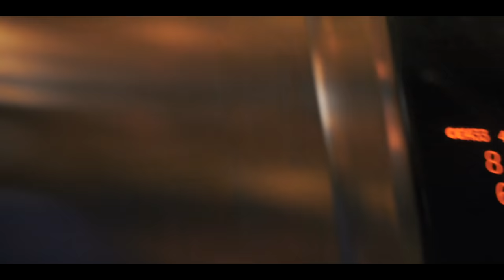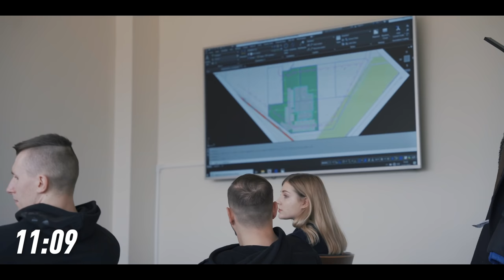JEDEN DZIEŃ Z EKIPA WK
ZAINWESTUJ W SWÓJ TRENING (link skrócony)